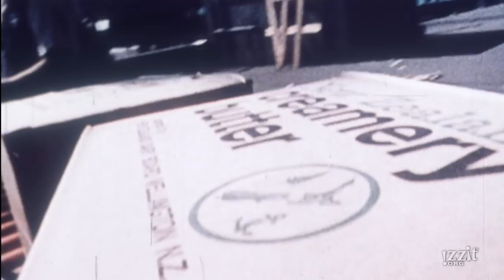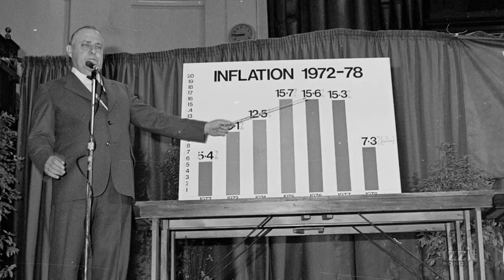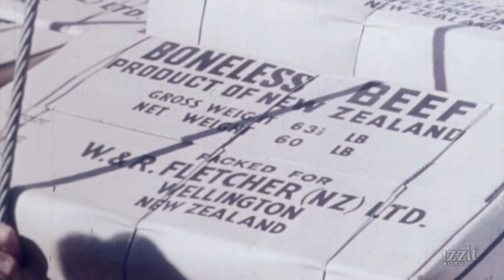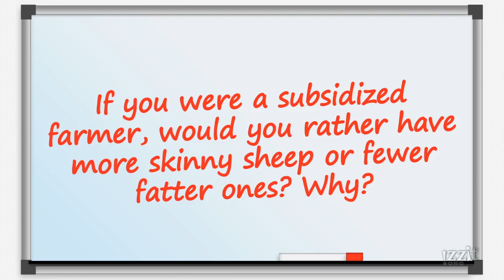No More Skinny Sheep - Full Video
If the government paid you per head of sheep in your pasture, how many sheep would you have? More than you should? More than is healthy or environmentally sound?

In New Zealand, agriculture is a main source of income. Farmers used to get 30% of their income from government subsidies. Then subsidies were abolished.  How did farmers survive?

Watch No More Skinny Sheep. Educators can access a full teacher’s guide and other educational resources by creating a free account

Subject Areas:
■ Business
■ Civics
■ Economics
■ Family & Consumer Science
■ Geography
■ Government
■ Science
■ World History

Topics:
■ Agriculture
■ European Economic Community
■ Farm Subsidies
■ Government
■ Immigration
■ New Zealand
■ Trade
■ United Kingdom

Want more great FREE educational stuff to go with this video? and grab the full teacher’s guide, use the online quizzes, find additional educational resources and more!

Chapters

0:00 Introduction
2:19 Meet the Cashmores
4:19 Skinny Sheep
5:32 No More Subsidies
7:38 Conclusion
8:29 Discussion Question